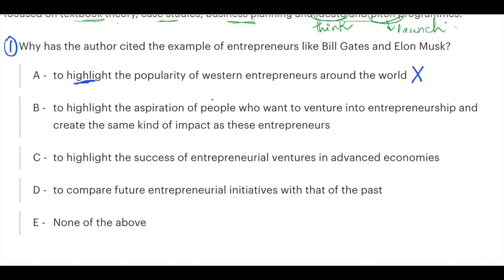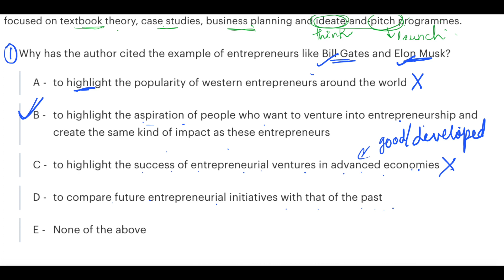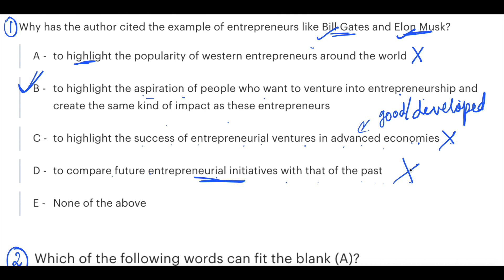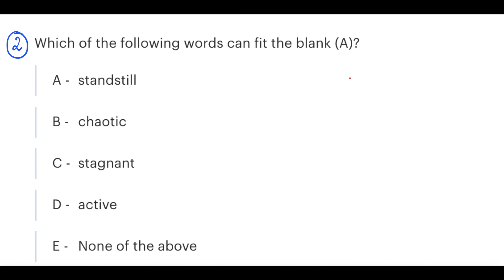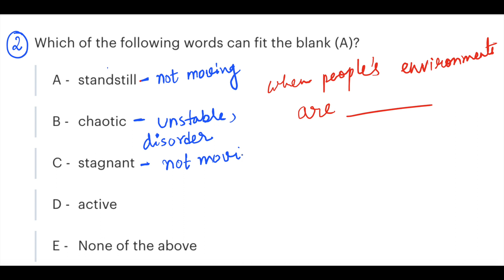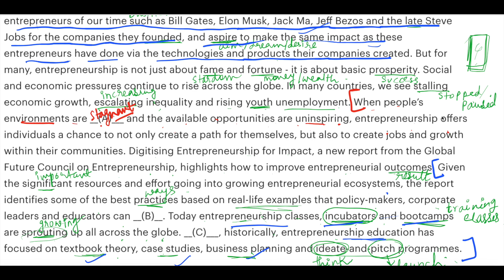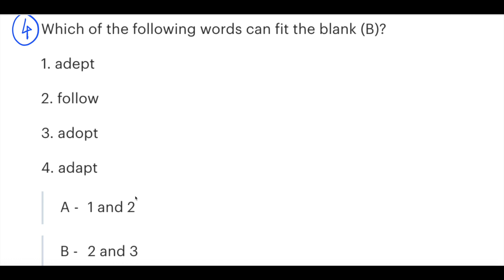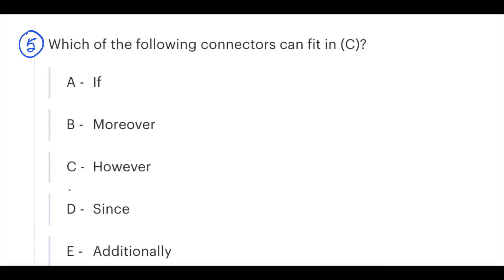Reading Comprehension (RC) for IBPS Clerk Mains| Practice Mock Question| Aspiring Banker Anwesha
Important Books for Bank Exams:
ENGLISH EDITION
1) Ace Quantitative
2)Quantitative Aptitude by RS Agarwal
3) Previous Year Question Papers
4) DI and Puzzle
5) Latest Puzzle Book
6) Puzzle Book
7) DI
8) Eng Grammar
9) Eng Vocabulary
10) Eng Book
11) Reasoning Book
12) Banking Awareness
13) Puzzle Mania

HINDI EDITION
1)Quantitative Aptitude
2) Quantitative Aptitude by RS Agarwal
3) DI
4) Reasoning Book
5) Eng Book Vol1
6) Eng Book Vol2
6) Banking Awareness